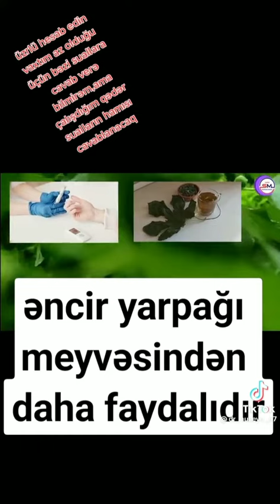,,ƏNCİR YARPAĞININ,, İNSAN ORQANİZMİNƏ FAYDALARI.